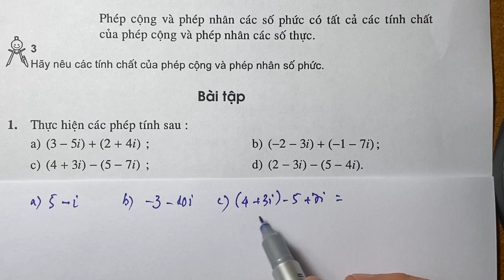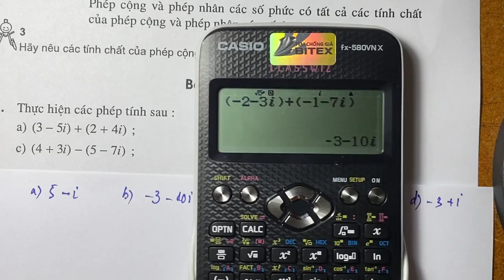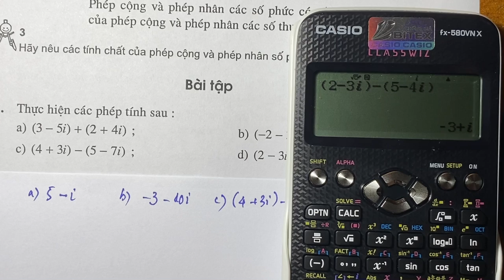Giải bài 1 trang 135 Bài 2 Cộng-trừ-nhân Số Phức chương IV Số Phức Giải Tích 12